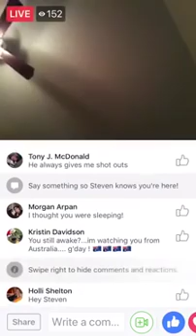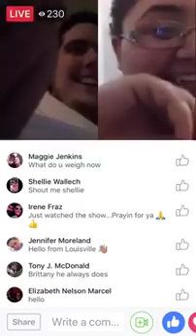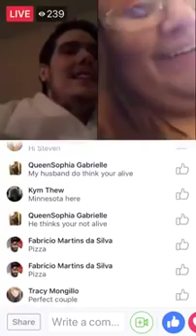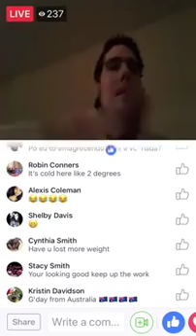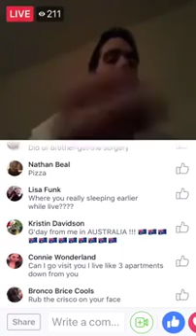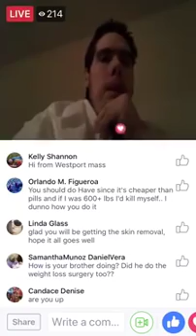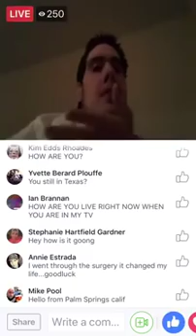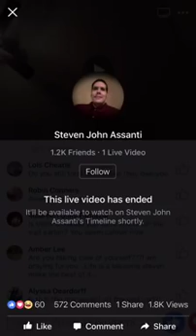Steven John Assanti fb live chat 12/27/17.